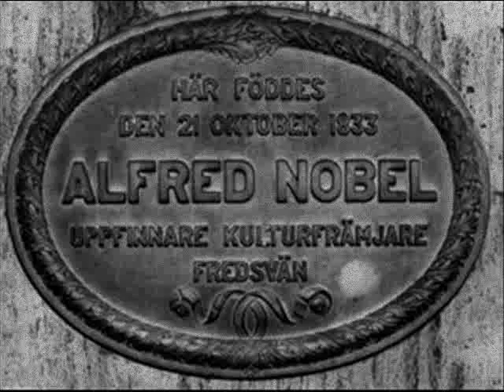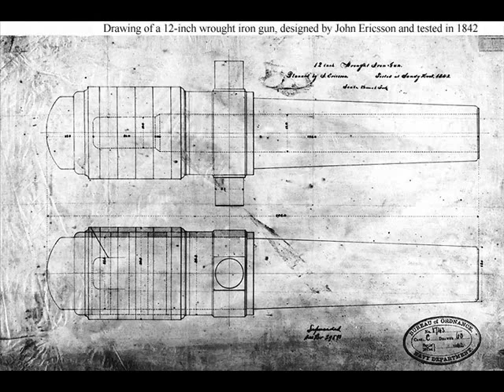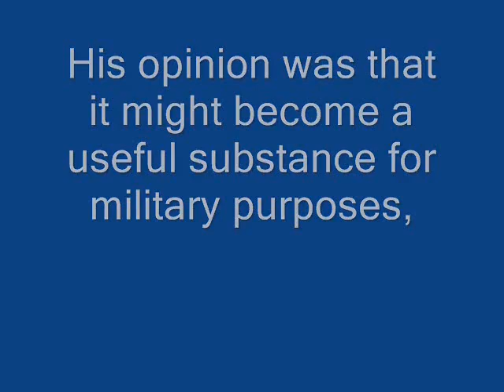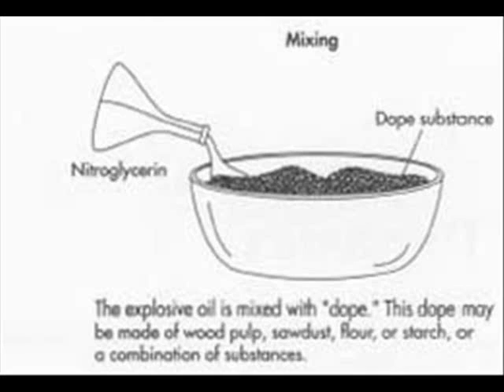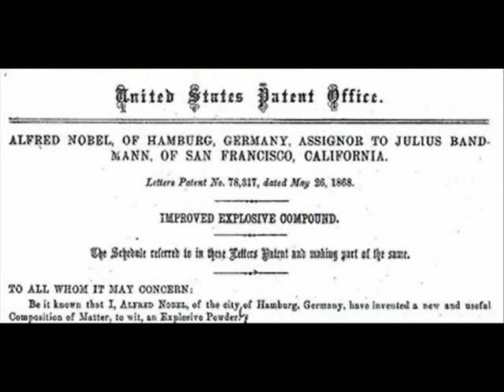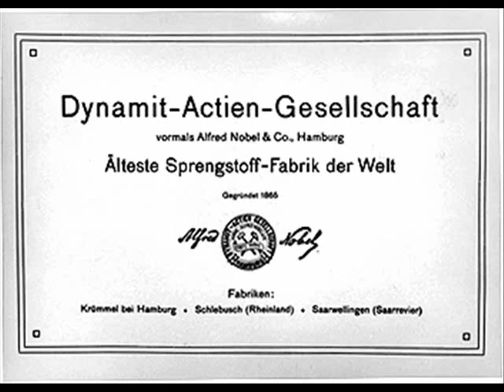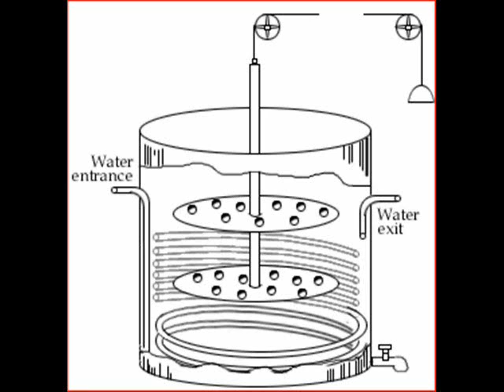Alfred Nobel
A ten minute documentary explaining the life of Alfred Nobel created by me and my group for National History Day.  Please leave comments to help us prepare it for the State Competition.